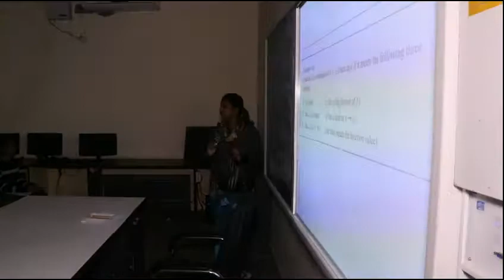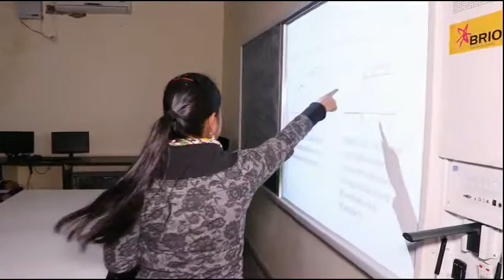Ms. Aastha Goyal,Assistant lecturer ,Mathematics Department, Aggarwal College Ballabgarh